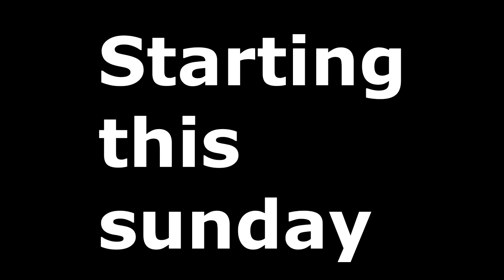Kimani Mbugua Is Back: UnBroken Episode 1 Trailer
Imagine I wouldn't be here without you! Launching my new show UnBroken tomorrow !! As a journalist, I have always believed that everyone has a unique story which is why I love going on the streets to talk to real people about real issues that affect us every day. UnBroken will be our space to talk about what we often don't talk about. Help me spread the word by sharing. Asante sana.